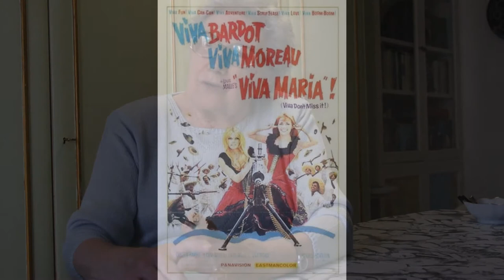Memoria raccontata. Tecla Pinardi e "Viva Maria"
Tecla Pinardi, 85 anni, racconta di quando faceva la sarta per le signore torinesi

Traduzione del proverbio:

Metti e togli l'imbottitura
bucandomi le mie piccole dita
per far belle quelle signore
che sono fatte come un chiodo rampino